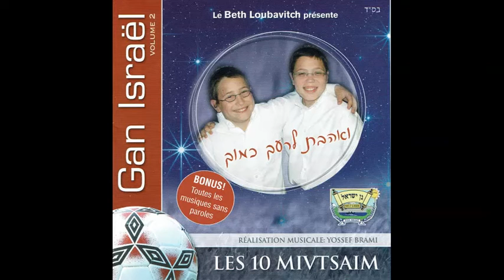5. Mezouza Medley.